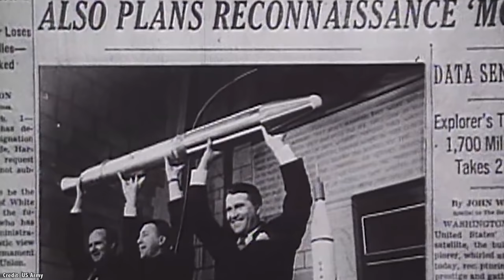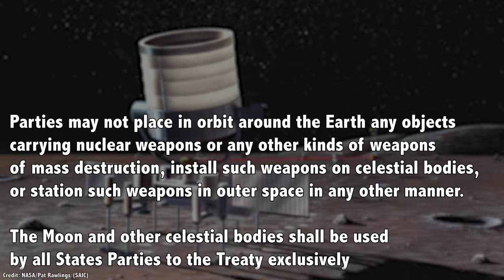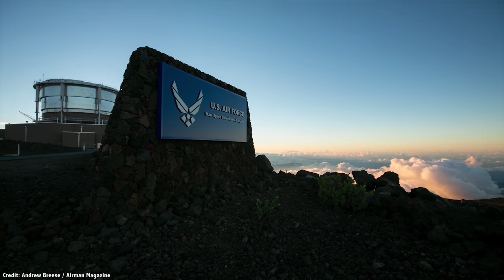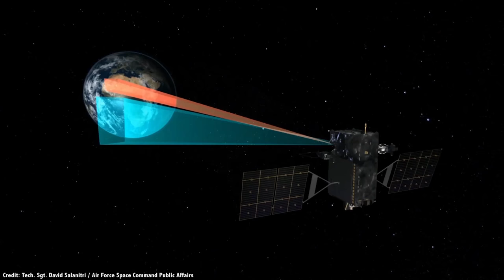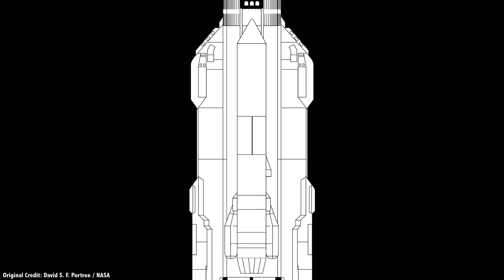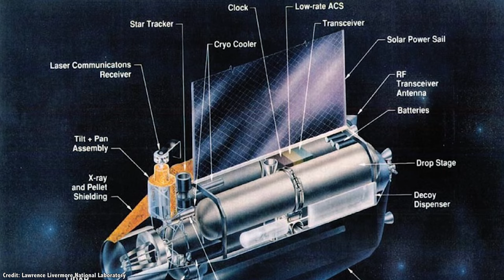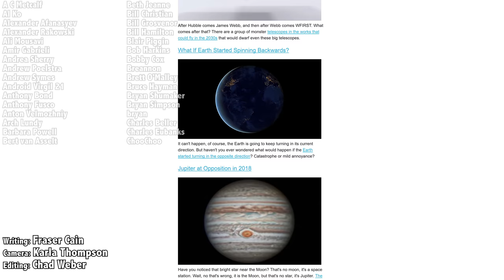The Militarization of Space. Do We Really Need a Space Force?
President Trump recently called for the creation of a space force to deal with the future warfighting in space. It turns out, this already exists, space is already well militarized.